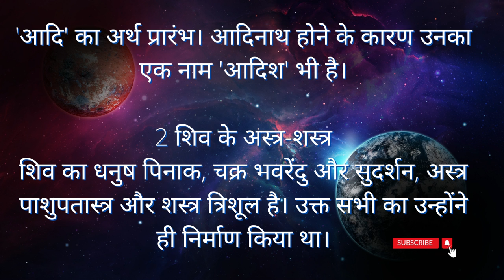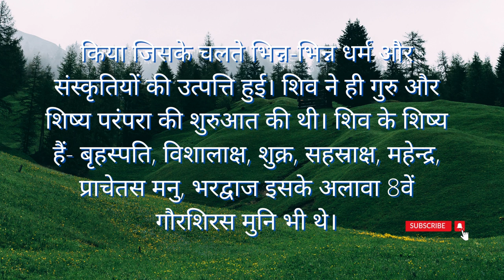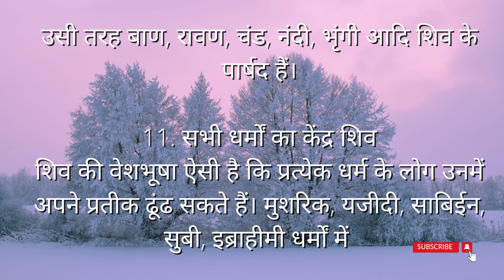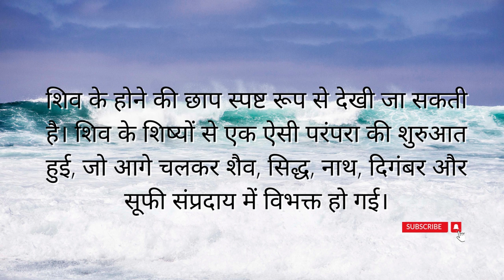देवों के देव महादेव से जुड़े कई ऐसे रहस्य जिन्हें शायद ही आप जानते होंगे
भगवान शिव जुड़े 10 रोचक रहस्य, जिन्हें जान कर शर्तिया चौंक जाएंगे आप आइये जानते हैं|

देवों के देव महादेव,
महादेव से जुड़े कई ऐसे रहस्य,
देवों के देव महादेव से जुड़े कई ऐसे रहस्य,
mahadev interesting facts,
shiva interesting facts,
interesting facts of shiva,
interesting facts of god shiva,
god shiva